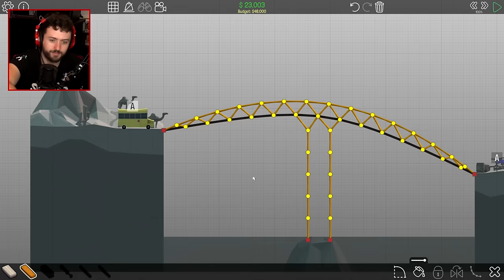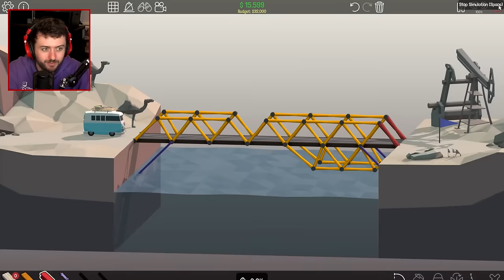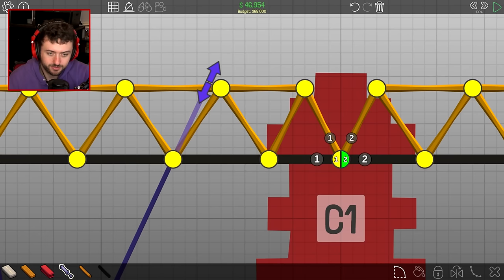CHEAP ENGINEER! (Poly Bridge #3)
The more I play Poly Bridge, the more I realize how cheap of an engineer I am. I only provide the people safety if and only if they need it! Get a reported incident? Fiiiiiine, I guess I'll add more steel! I'm thinking after this level set is completed, I'll move on to sandbox? Let me know what you'd like to see :)

Vine: zeroyalviking